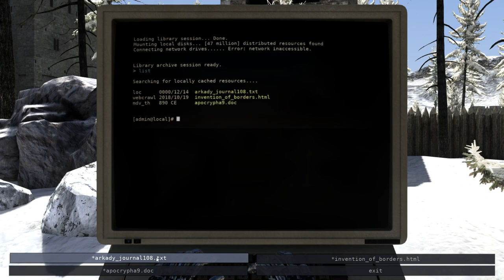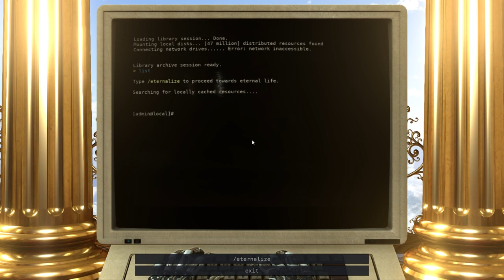Prison Breaks & Pearly Gates - The Talos Principle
Yeah. 80% of this episode is Prison Break.

It hard.

Timecodes:
00:00 arkady_journal108.txt
03:36 Time Capsule 13 & 14
06:22 Carrier Pigeons
11:12 Dead Man's Switch
20:57 Zig Zag Star
26:46 Prison Break, Season 1
41:31 Prison Break, Season 2
01:06:50 Prison Break, Season 3
01:21:19 Crisscross Conundrum Advanced
01:31:13 Eternalize?